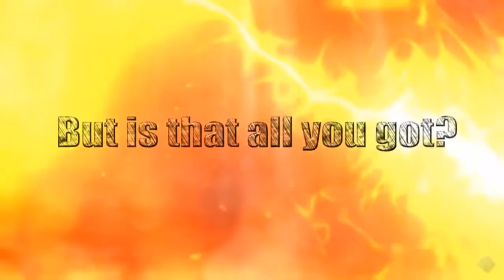Batch 10 | IUT | Freshers 12 Intro